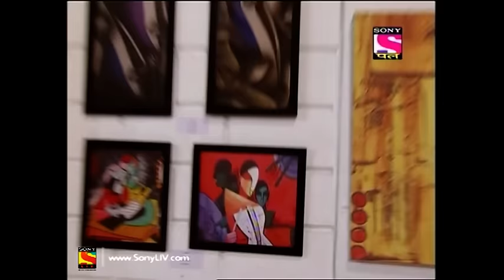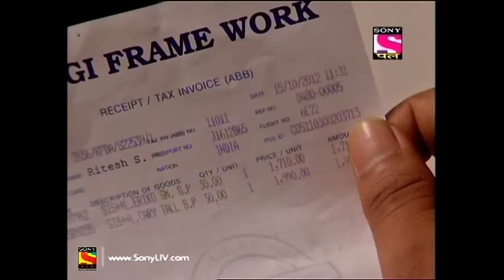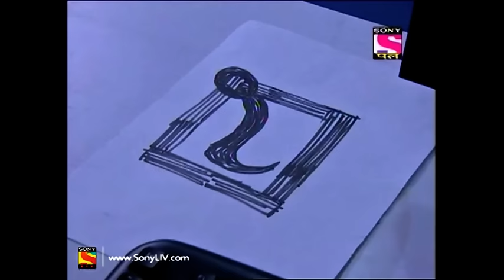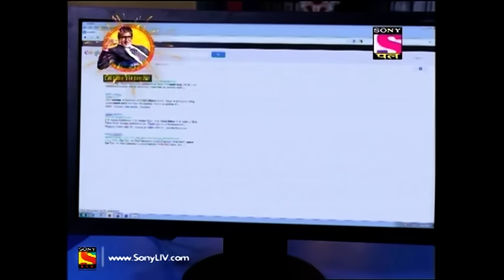CID - Full Episode 893 - 11th January, 2019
Episode 893:
A Woman gets mesmerized to see the painting which was Red in color and also insists her Husband Nilesh to buy the same painting for her. A Cold drink slips from one of the Guest's hands and the painting gets wet so he tries to clean the painting.